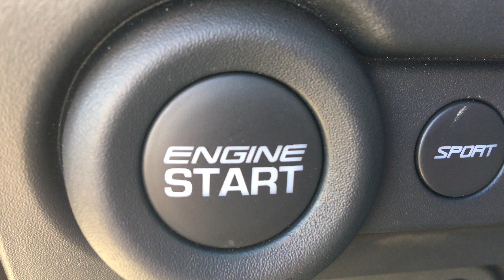Essai Lotus Exige 350 Sport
Essai disponible exclusivement sur l'application.